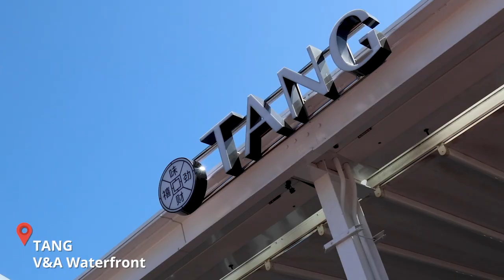Eat Out visits newly opened TANG restaurant at the V&A Waterfront in Cape Town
After taking Joburg by storm, TANG, a luxury Asian restaurant and bar has opened at the iconic V&A Waterfront in the Mother City. CEO and founder Nicky Van Der Walt explains that the restaurant aims to tantalise all senses while retaining unique flavours in all the dishes on offer.